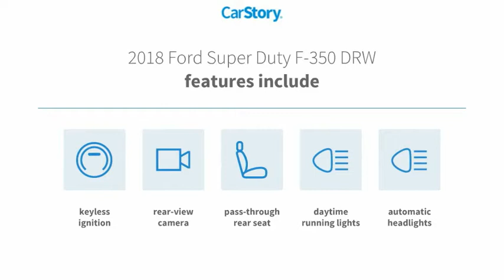2018 Ford Super Duty F-350 DRW Hobbs NM P10560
2018 Ford Super Duty F-350 DRW XLT 4WD Crew Cab 8' Box

1000 N. Del Paso

Recent Arrival! CARFAX One-Owner. Clean CARFAX. lifted ,, bad boy, 4WD, Delay-off headlights, Exterior Parking Camera Rear, Fully automatic headlights. Black Power Stroke 6.7L V8 DI 32V OHV Turbodiesel TorqShift 6-Speed Automatic 4WD Awards: * 2018 KBB.com Brand Image Awards * 2018 KBB.com 10 Most Awarded Brands